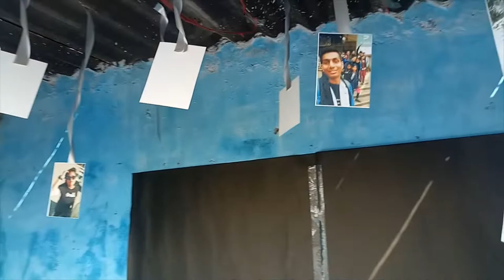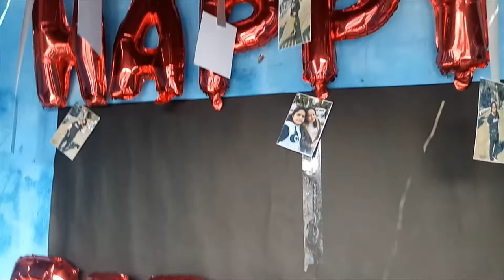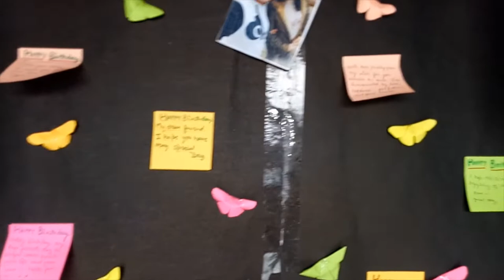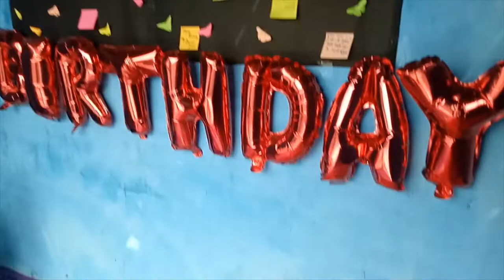How to decorate terrace for birthday surprise..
this video is about terrace decoration for birthday party and surprise made by our talented kids...